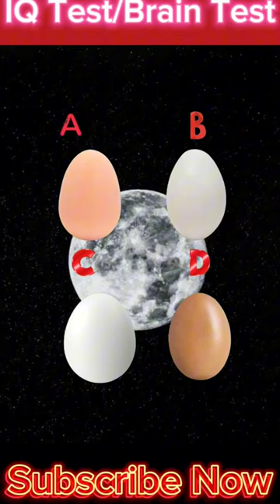Iq Test/Brain Test|Balveer Cartoons|🤪😂tmkoc